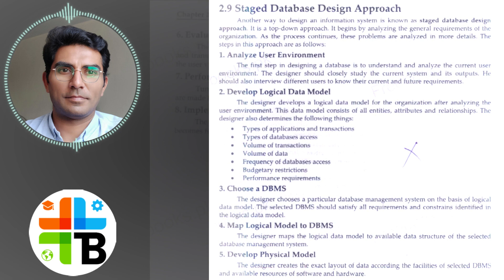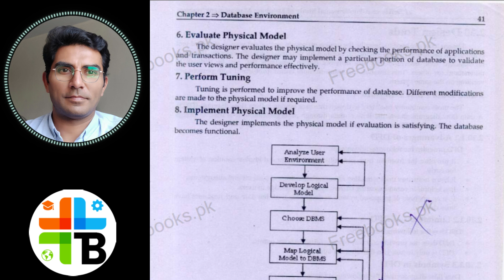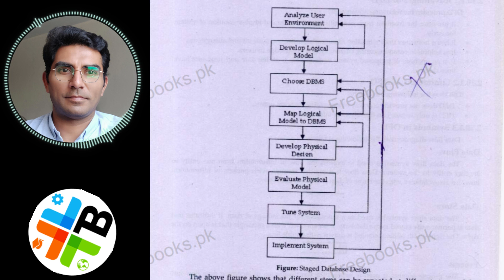24 Stage Database Design Approach